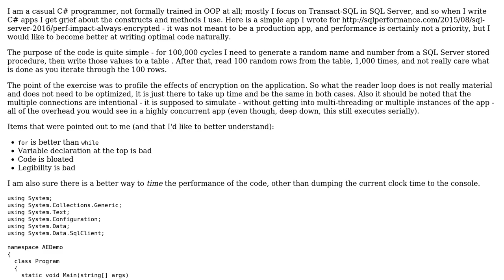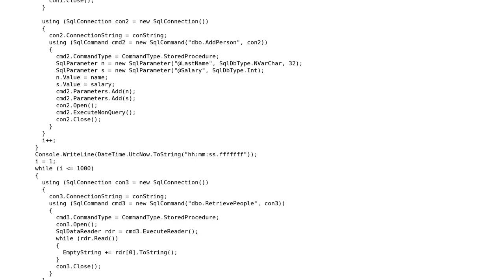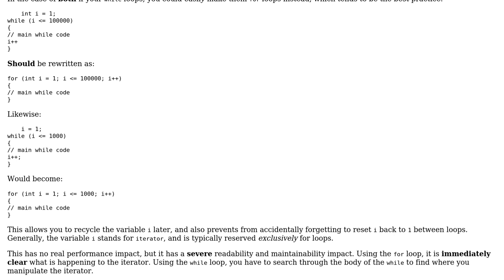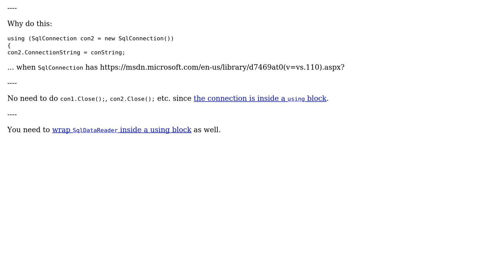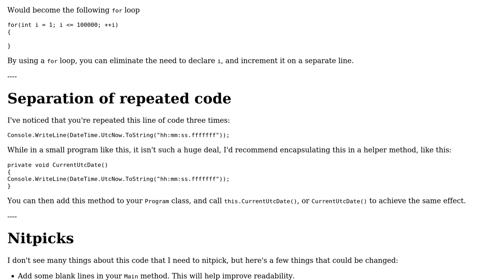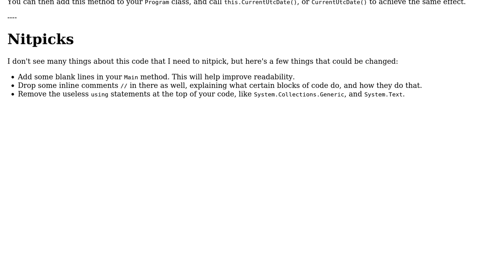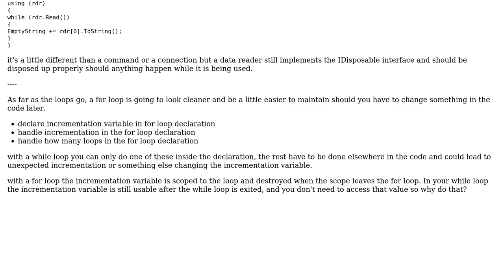Code Review: Performing and timing loops with SQL queries (4 Solutions!!)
Code Review: Performing and timing loops with SQL queries

With thanks & praise to God, and with thanks to the many people who have made this project possible! | Content (except music & images) licensed under CC BY-SA | Music | Images & others | With thanks to user Malachi user Hannah Vernon user Ethan Bierlein user Der Kommissar user BCdotWEB user Aaron Bertrand user 200_success and the Stack Exchange Network Trademarks are property of their respective owners. You are responsible for your own actions.